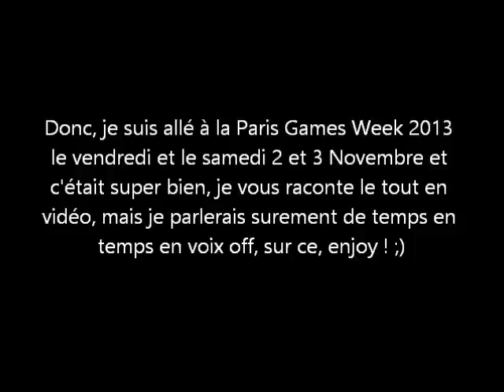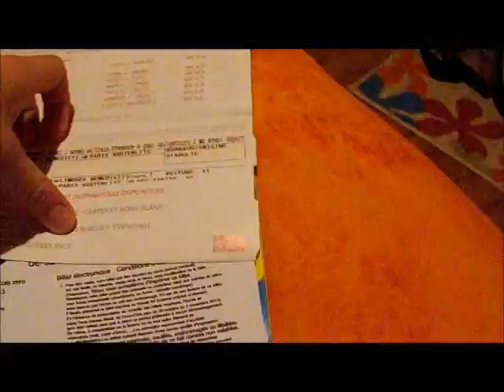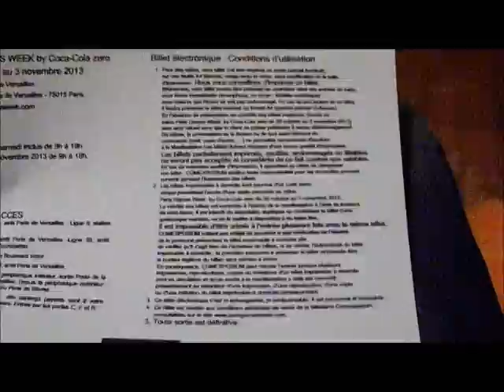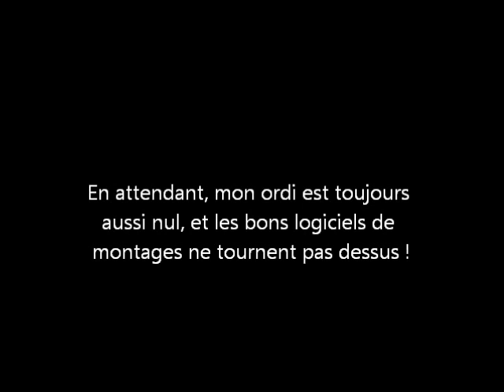Paris Games Week 2013 | Episode 1 : Départ !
Bienvenue dans ce premier reportage de la Paris Games Week 2013, amusez vous bien en regardant cette vidéo et Merci !

Crédits musicaux :

Astre - Plume
Bruno Sauty - Syntetic Dance
Brand X music - The Orcs
Frais - Red Rabbit

Si cette musique vous appartient et que vous souhaitez que je l'enlève, veuillez me contacter par MP afin que nous réglons ça, je la supprimerais sans aucun délai.